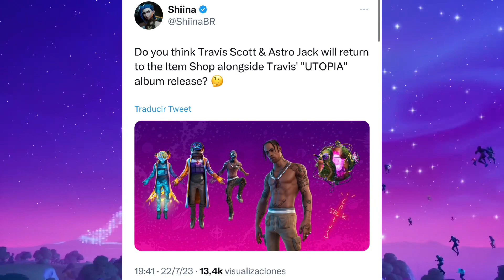¡¡GRAN FILTRADOR SHIINA HABLA SOBRE TRAVIS SCOTT!! ¿Cuando regresa travis scott y astro jack? Fecha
Lachlan.

Loserfruit.

TheGrefg.

Travis Scott.

Astro Jack.

Marshmello.

Major Lazer

bruno mars

ariana grande

j balvin

lebron james

neymar

marco reus

lazarbeam

bugha Ninja

Lachlan.

Loserfruit.

TheGrefg.

Travis Scott.

Astro Jack.

Marshmello.

Major Lazer

bruno mars

ariana grande

j balvin

lebron james

neymar